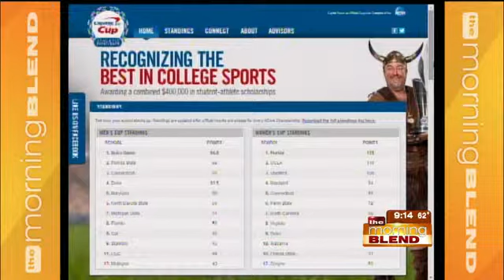Capital One Cup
The Capital One Cup Fan Zone at the CWS Fan Fest is a free, fun-filled, interactive area that allows fans of all ages a chance to experiences the thrills, excitement and spirit of a NCAA championship! Stop by the Capital One Cup Fan Zone to take a swing at a home run derby, test your skills at speed pitch, cheer on your team at the poster making station, get your photo taken with the championship trophy or simply enjoy the entertainment and concessions from some of Omaha's own! The CWS Fan Fest is the place